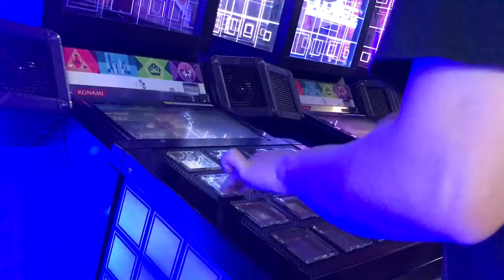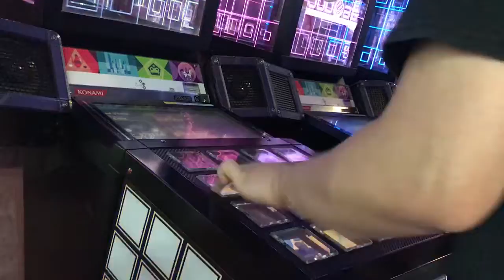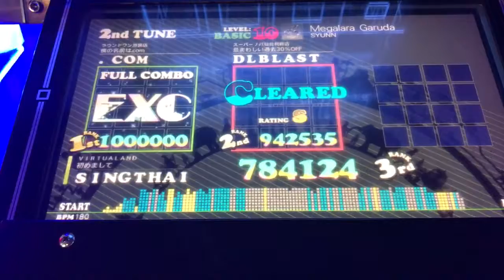Jubeat Clan:Megalara Garuda BSC